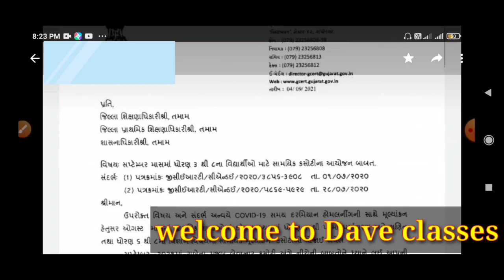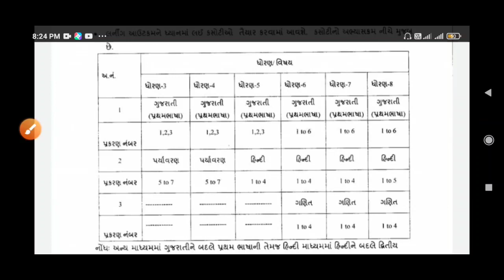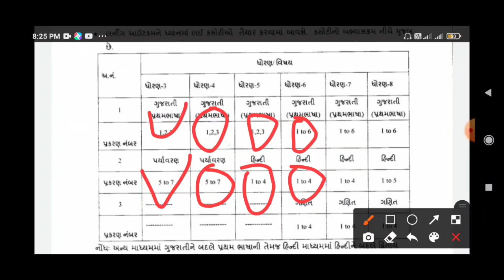એકમ કસોટી ધો 3 થી 8 સપ્ટેમ્બર 2021| ekam kasoti std 3 to 8 2021| Ekam kasoti time table September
એકમ કસોટી ધો 3 થી 8 સપ્ટેમ્બર 2021 ekam kasoti std 3 to 8 September 2021 Ekam kasoti time table September
એકમકસોટી_ધો3થી8_સપ્ટેમ્બર_2021 ekam kasoti std 3 to 8 August 2021
એકમકસોટીધો3થી8 સપ્ટેમ્બર 2021 ekamkasoti std 3 to 8 September 2021 Ekam kasoti time table September
એકમ કસોટી ધો 3 થી 8 સપ્ટેમ્બર 2021 સોલ્યુશન ekam kasoti std 3 to 8 September 2021 Ekam kasoti time table September solution